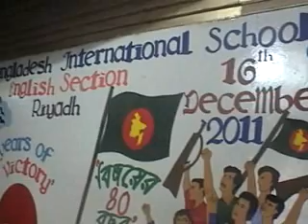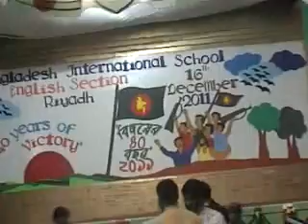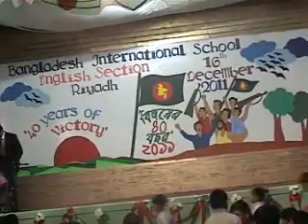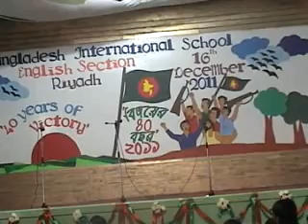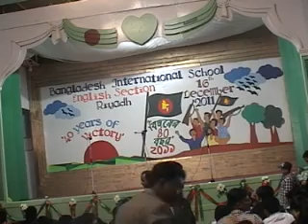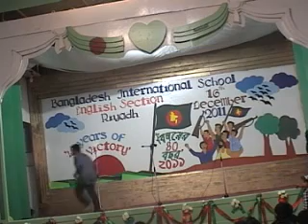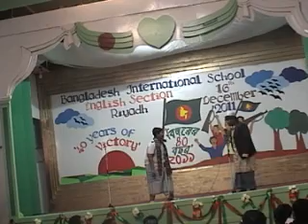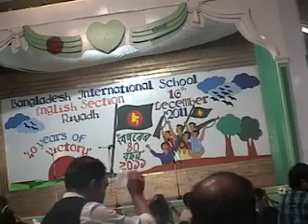16th dec @ bises